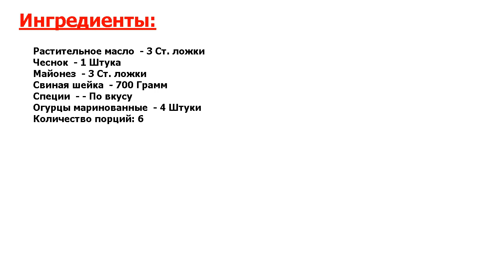★ЭТО ШЕДЕВР-★ БУЖЕНИНА С МАРИНОВАННЫМИ ОГУРЧИКАМИ ★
★Это праздник вкуса● Рецепт приготовления буженины с маринованными огурчиками● Приготовить буженину совсем не сложно, а маринованные огурцы придадут очень хороший вкус●